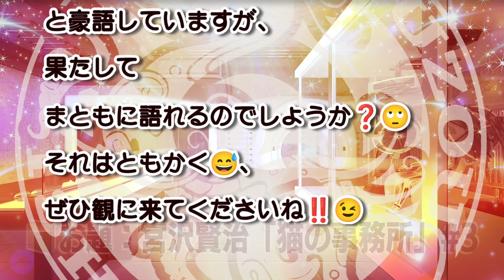石野竜三 の 極楽研究所🌟第98回は〝皆で朗読劇を演ってみる〟シリーズ📕お題は 宮沢賢治「猫の事務所」３回目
📅2023年２月27日(月)⏰夜10時〜 17LIVE にて
👥アシスタント：宮園美海
📕お題：宮沢賢治「猫の事務所」３回目